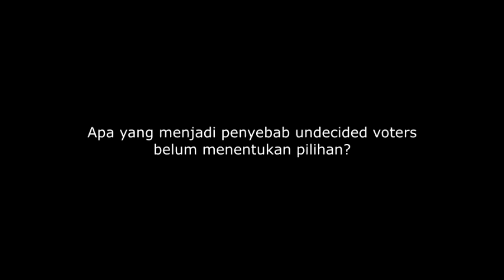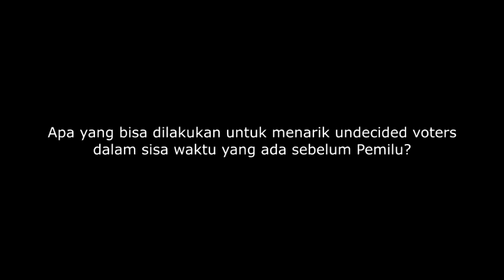Arah Suara Undecided Voters by Panji Anugrah Permana, Ph.D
Populi Corner intisari dari diskusi Forum Populi edisi Pemilu 2019 dengan tema ”Arah Suara Undecided Voters” pada hari Kamis 28 Februari 2019

Bersama:
- Afrimadona, Ph.D (Peneliti Senior Populi Center)
- Panji Anugrah Permana, Ph.D (Dosen Ilmu Politik Universitas Indonesia)